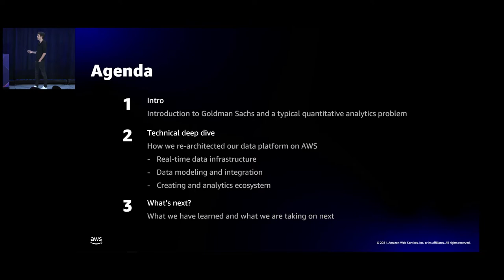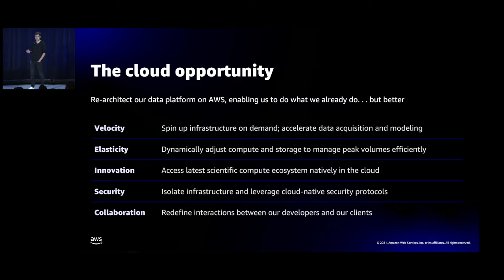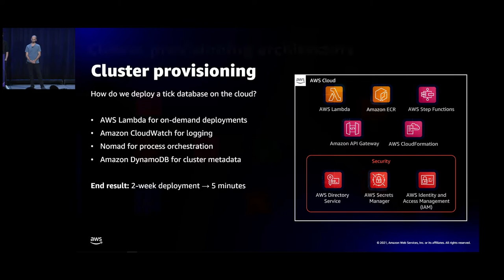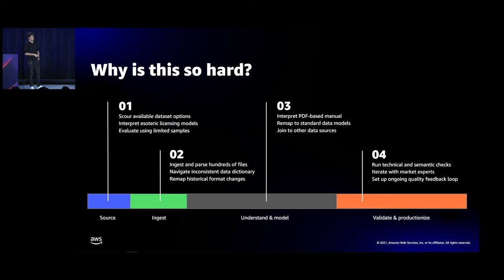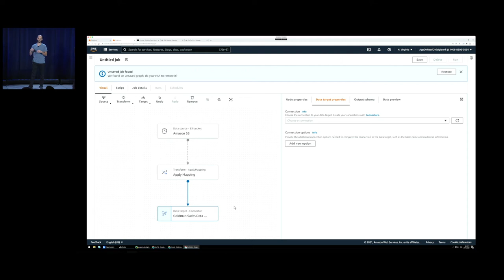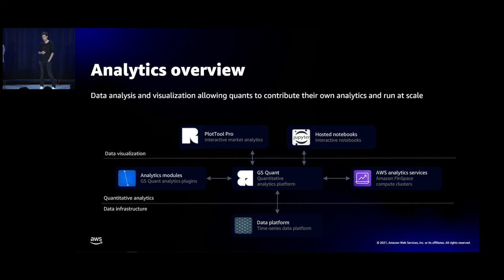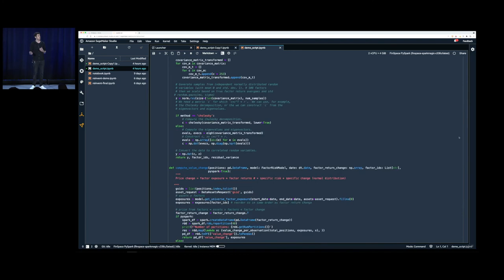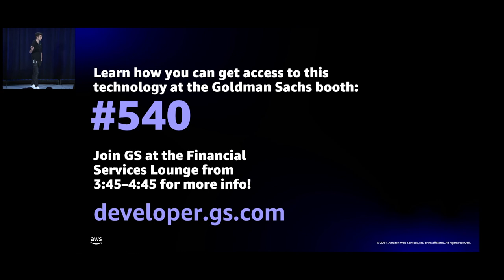AWS re:Invent 2021 - Goldman Sachs: Reinventing financial data analytics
Performing sophisticated data management and analytics can create a critical advantage in financial markets, but doing so with speed and scale requires significant time and resources. In this session, learn how Goldman Sachs addressed this challenge by building a cloud-native, modular, and integrated collection of services to enable innovation in financial data analytics. Hear how the bank rearchitected its proprietary data and analytics capabilities using AWS services to make it easier to discover, combine, and analyze data in minutes. This session also shares how capital markets organizations can adopt this solution through the Goldman Sachs Financial Cloud to accelerate data integration and quantitative analysis.